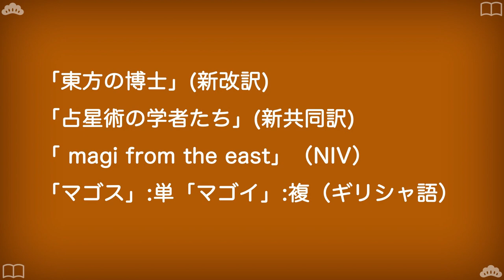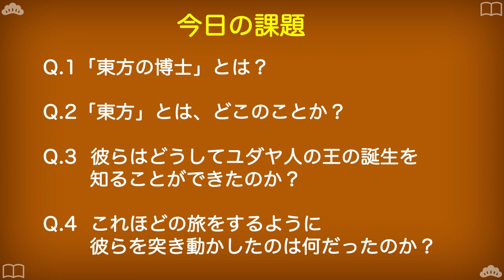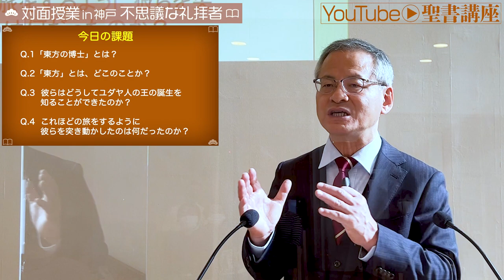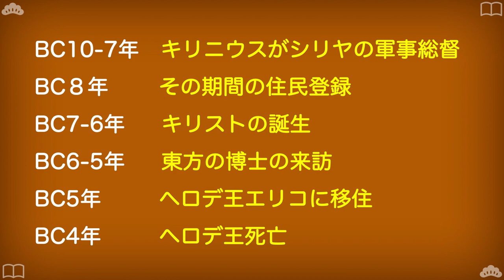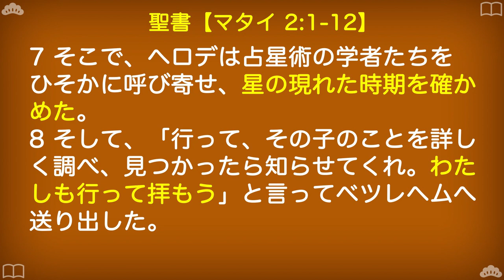【クリスマスの真実】東方の博士は3人ではなかった！｜不思議な礼拝者｜2022.12.11 日本ナザレン教団 神戸平野教会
■クリスチャン・リユニオン・ミニストリーズホームページ

■天国に行くために必要な情報が全て書かれている天国旅券（PDF）は
こちらからダウンロードいただけます：

■冊子「天国旅券」を無料でご自宅にお届けします。
こちらからお申し込みください

■絵本「おじいちゃん、さんぽしよう」を無料でご自宅までお届けします。

リユニオンフレンズの登録はこちら

■松本牧師の対面集会に参加ご希望の方はこちらから登録

■Zoom集会のご案内
火曜午後1時 : バイブルスタディ
水曜午後8時 : 祈り会
木曜午後8時 : バイブルスタディ
金曜午前10時 : 祈り会

松本牧師のYouTube聖書講座牧師があなたに語るメッセージ！

■チャンネルサポート献金　お振込先
銀行名：楽天銀行(0036)
支店名：シンセ支店(240)
口座番号：1882840
マツモトアキヒロ
※このチャンネルの運営は献金によって支えられています。

当チャンネルは少人数で運営しているため、稀にテロップの誤字脱字などがあります。
確認次第、コメント欄にて訂正させていただきます。

松本章宏